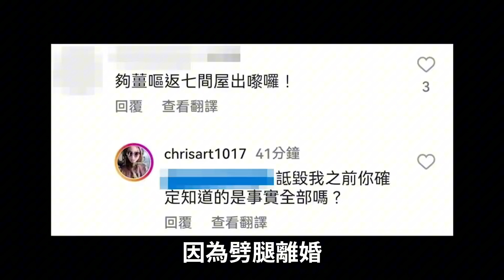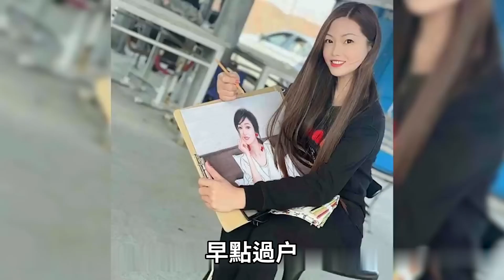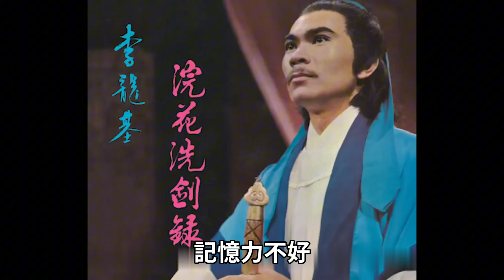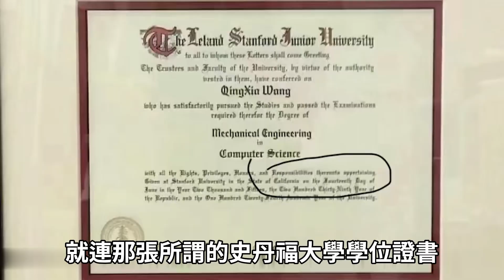震驚！豪擲七套豪宅求愛，孫女級正妹卻悔婚！揭秘陰謀重重的忘年之戀，真面目曝光！